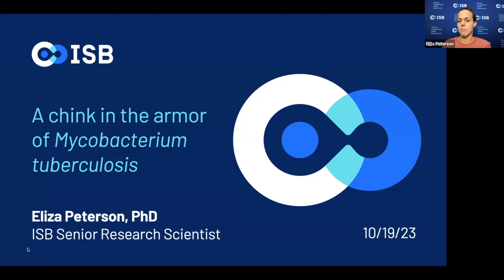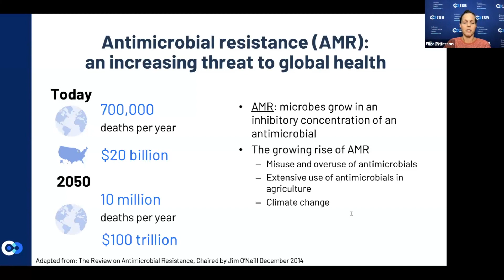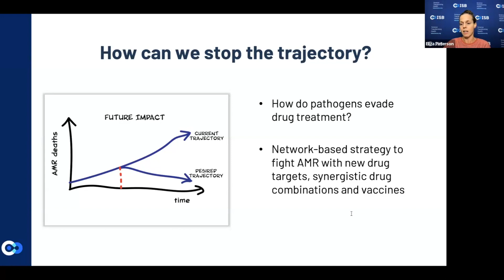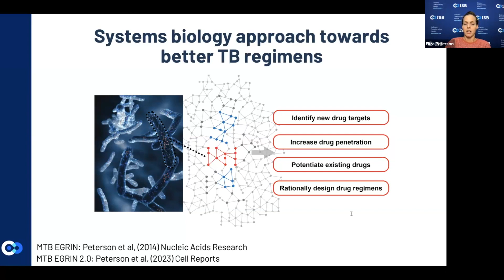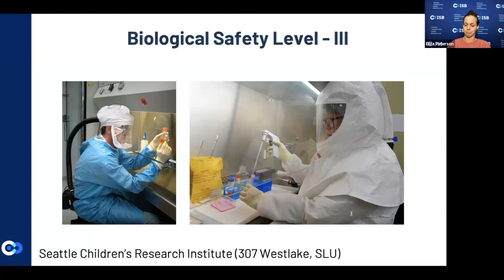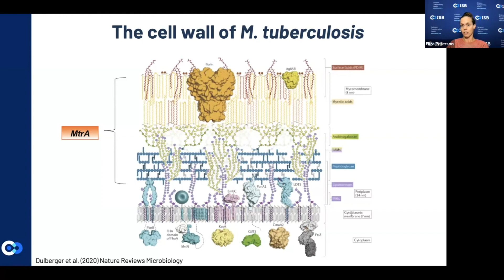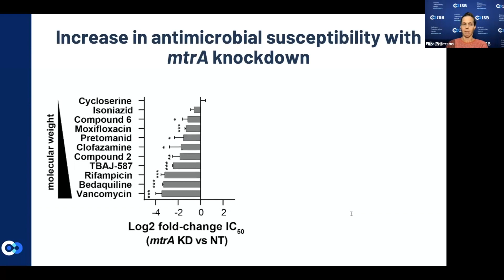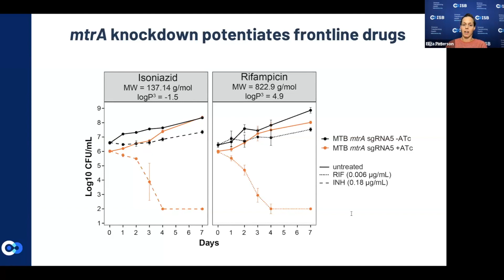ISB Researchers Find a Chink in the Armor of Tuberculosis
Tuberculosis is the world's deadliest infectious disease that kills one human every 20 seconds.

Senior Research Scientist Dr. Eliza Peterson and ISB Director, Senior Vice President and Professor Dr. Nitin Baliga hosted the ISB Research Roundtable on October 19, 2023. In this video, Dr. Peterson gives a presentation about recently published work in the journal Cell Reports detailing a pathway within Mycobacterium tuberculosis, the TB-causing pathogen, that can be edited with CRISPR to alter its ability to divide. Following her presentation, Drs. Peterson and Baliga answer a number of questions about the implications of this work, future research avenues to pursue, and more.